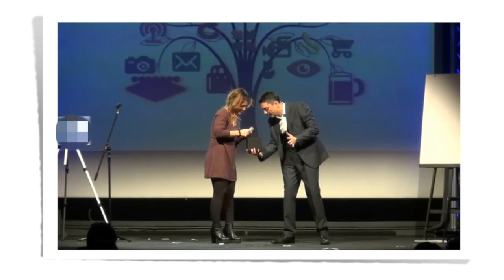TBC Box 2 by Paul McCaig & Luca Volpe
Don't miss the opportunity to own this fantastic mentalism tool!